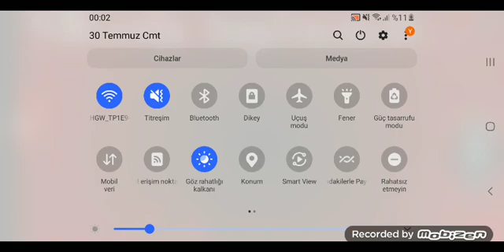30 Temmuz 2022